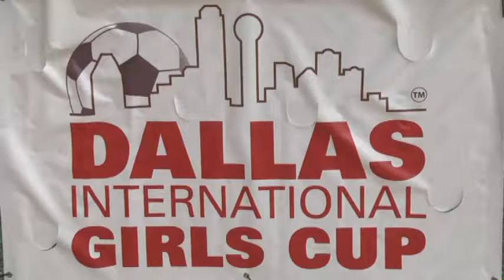DALLAS STING ECNL 5 NYSA FURY 2000 GREEN 0 GU15 4 3 2015